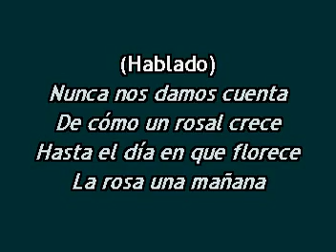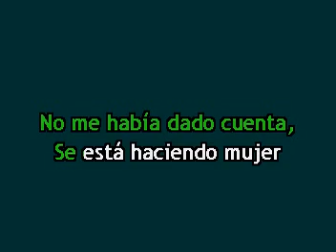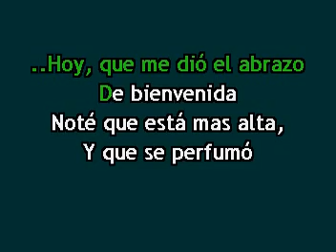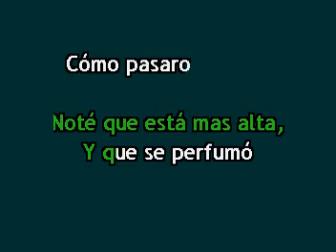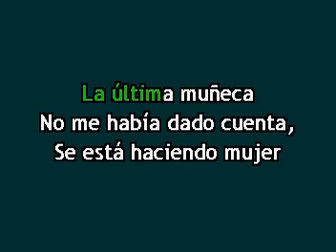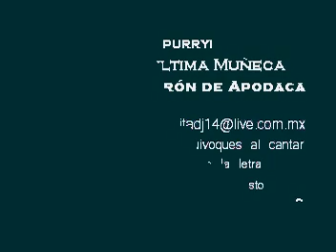LA ULTIMA MUÑECA karaoke full Los Baron de Apodaca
para realizarles letras a sos canciones o pistas musicales
no deje de visitar mi blog
pista musical si vos tenes pistas musicales y querer la letra en forma de guia o cancionero en pantalla ofresco los servicio solo pueden contactarme al correo que aparecen en los karaokes o